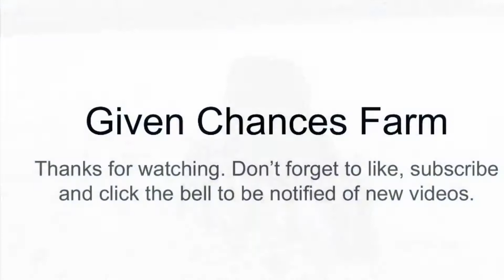Calf Kaya update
Just a quick update on our heifer calf Kaya. Momma and calf are doing well.